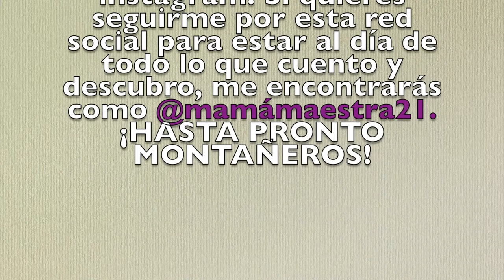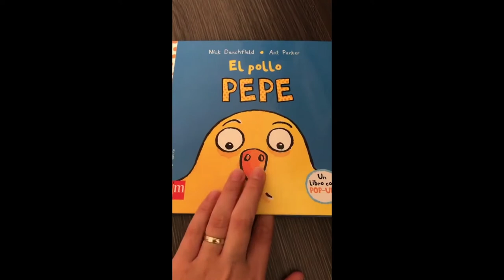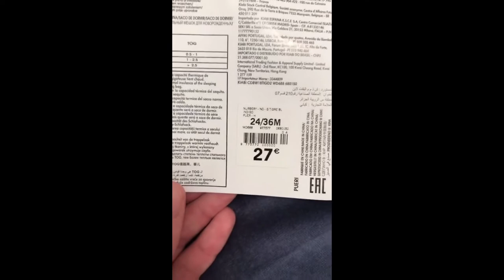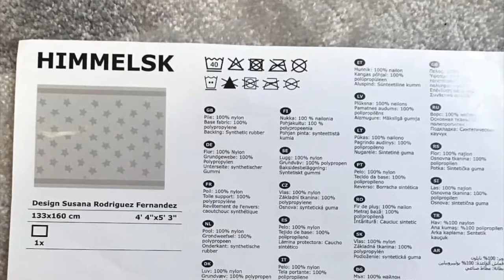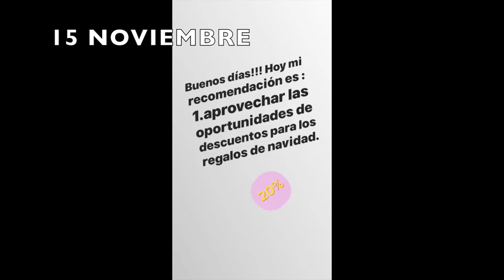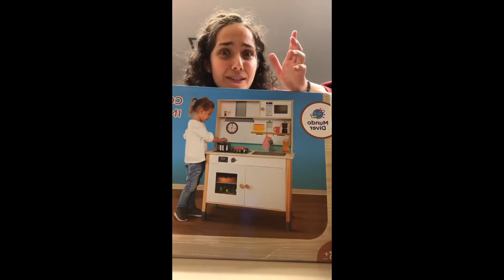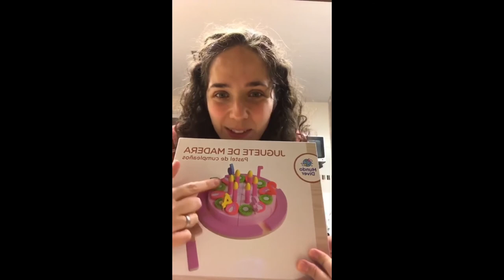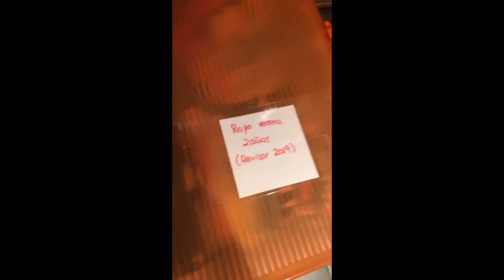Recopilatorio Instagram VOL.6